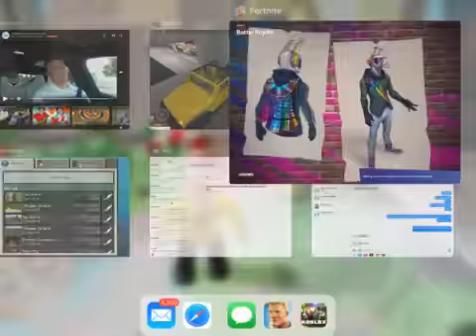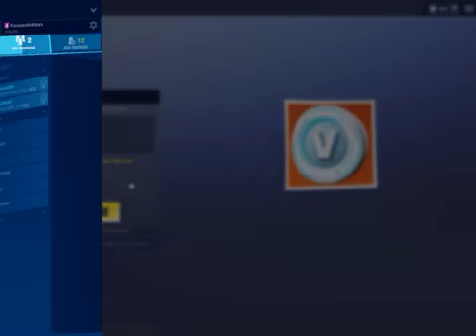Playing fortnite s6 episode 1